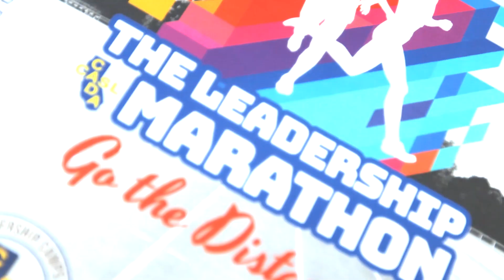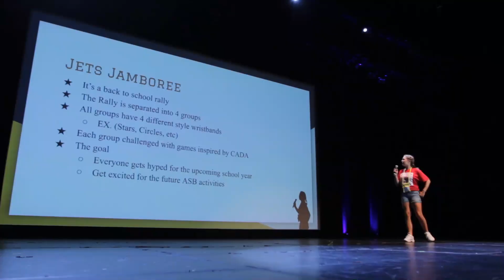CADA Leadership Camp - July 23-26, 2019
CADA Leadership Camp. July 23-26, 2019. San Miguel and San Nicolas Halls, UC Santa Barbara. Produced by Donovan Beck.

"Let's Get Crazy" by Hannah Montana. Copyright owned by LatinAutor, UMG, UMPI, UNIAO BRASILEIRA DE EDITORAS DE MUSICA - UBEM, LatinAutor - UMPG, AMRA, Walt Disney Music Company (Publishing), PEDL

"Summer" (Radio Edit) by Calvin Harris. Copyright owned by LatinAutor, SME, UNIAO BRASILEIRA DE EDITORAS DE MUSICA - UBEM, SOLAR Music Rights Management, LatinAutor - SonyATV, EMI Music Publishing

"Dancing Queen" by Power Generation Project. Copyright owned by LatinAutor, BMG Rights Management, UMG, LatinAutor - UMPG, UNIAO BRASILEIRA DE EDITORAS DE MUSICA - UBEM, UMPI, ARESA, UMPG Publishing, EMI Music Publishing, Warner Chappell